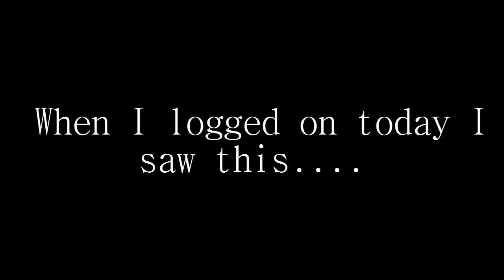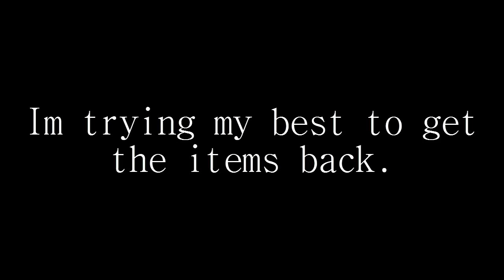Animal Jam: I was Hacked. Giveaway On Hold. Sorry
I logged in about 30min ago and saw this. not all my good items are gone thankfully but my spike and wristbands are and that was the main prize in giveaway. im trying to gain all my stuff back but it took me a while so sorry if i dont get it in time of deadline of giveaway.